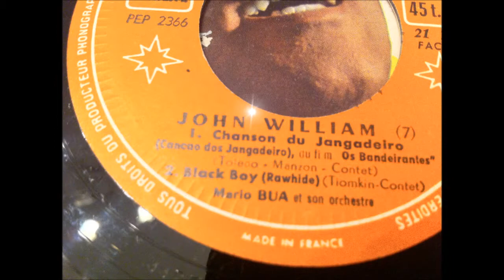JOHN WILLIAM , black boy ( FRANKIE LAINE , rawhide )